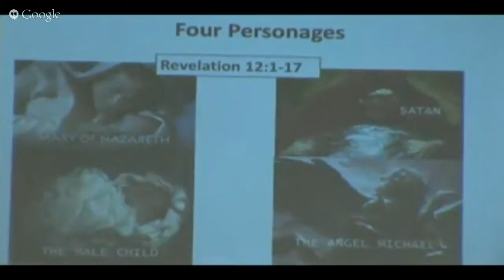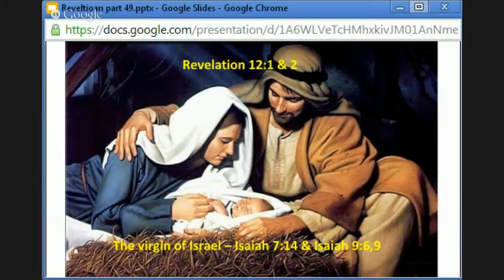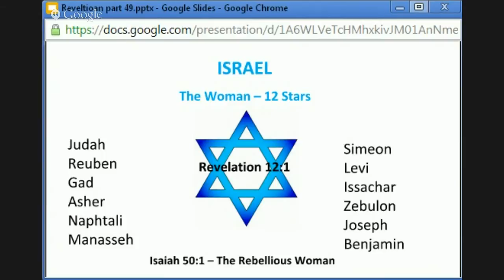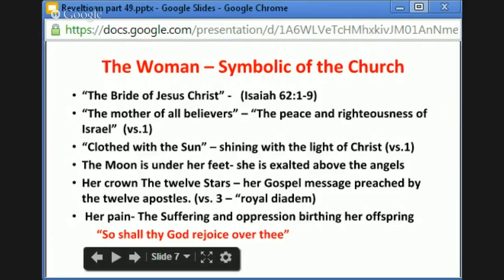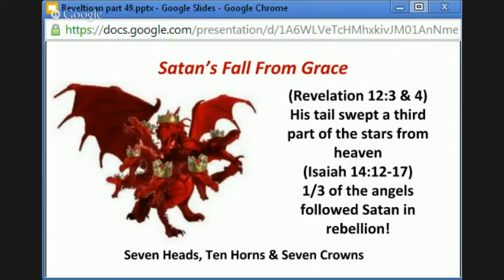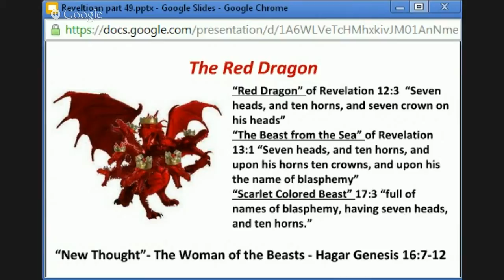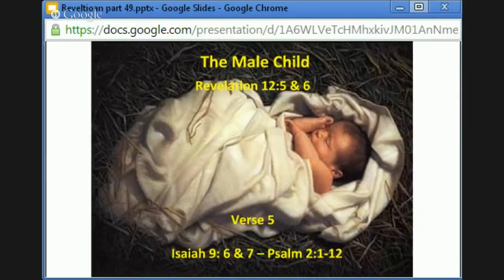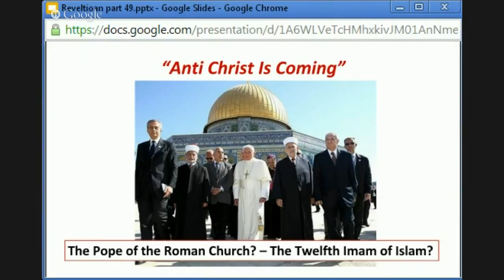Revelation Bible Study Lesson 49 - Cornerstone Fellowship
Rapture, Revelation, Bible, End Times, God, Jesus